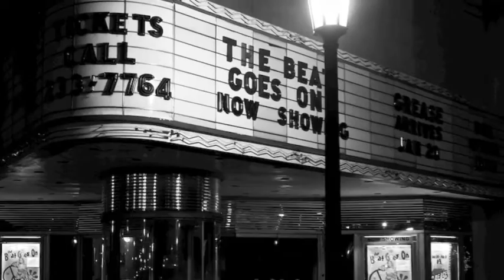Variations on the word "Happy"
Lolligagger - Happy